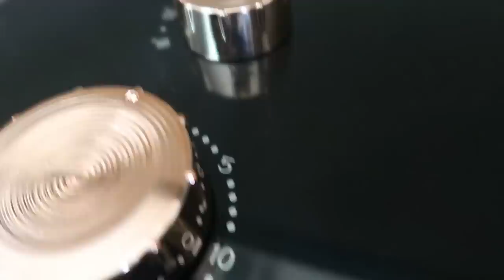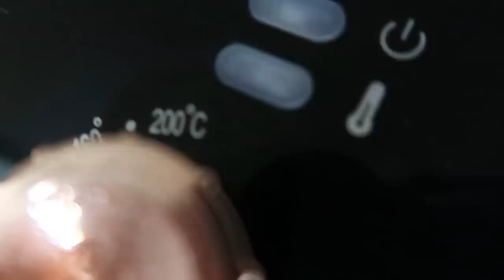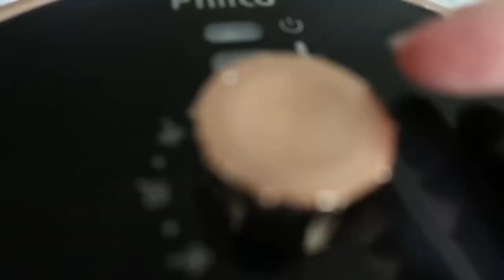TESTANDO MINHA NOVA AJUDANTE - AIR FRYER CROME PHILCO- Por Cah Almeida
MINHA LOJA DE DECORAÇÃO  @CAHDECORA.LOJA
FACEBOOK CAHDECORA